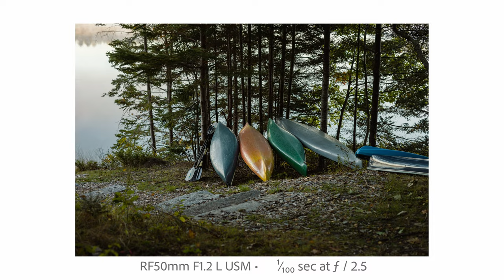Landscape Photography in Paradise? A morning in Maine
Doing landscape photography can be a challenge. Weather, time, place...it all has to line up and you have to be there. Well, I was in Maine to photograph a wedding and awesome scenery was handed to me, along with perfect timing within a minute's walk from my bed.

Join me for a morning sunrise photo session in Maine.

𝑮𝒆𝒂𝒓 𝑼𝒔𝒆𝒅
Canon R5
Canon RF 70-200 f/4
Canon RF 50mm 1.2
Canon EF 28mm 2.8 IS
iPhone 13 Pro (for video)
PolarPro Polarizing filter